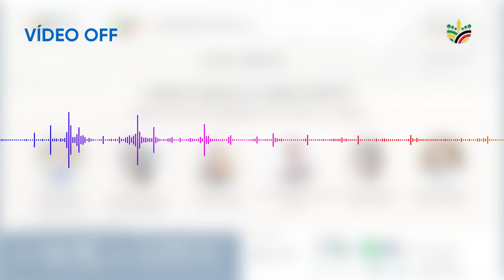Carbon Farming & Carbon Markets: Perspectives for Temperate and Tropical Climates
Carbon Farming has been heralded as a powerful approach to transform agricultural landscapes into carbon sinks at global scale. However, many carbon farming techniques are knowledge-intensive or require new technologies to be adopted at relevant geographic scales, others imply economic or environmental trade-offs and thus require appropriate incentive schemes.

Global carbon markets could become an important source of finance for promising models of carbon agriculture, but tapping this potential comes with technical, economic, political, and ethical challenges.